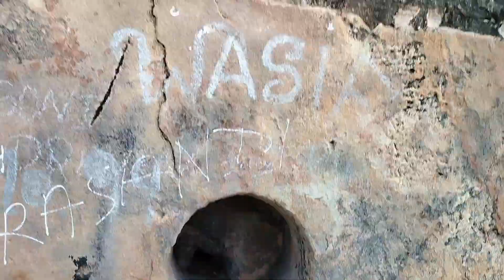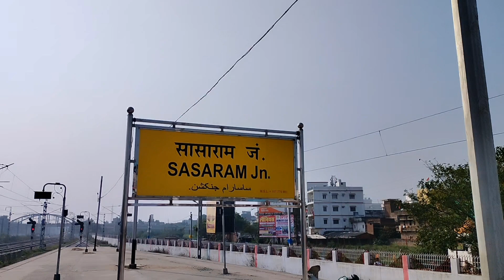पानी रोजा में ये क्या देख लिया 😱ll sasaram Pani Roja mai kya dekh liya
sasaram Pani Roja
sasaram Pani Roja night view
sasaram vlog video
sasaram Pani Roja vlog video
village vlog
daily vlog video
daily vlogging video
viral video
vlog
vlogs
romance scenes
romance scenes with random girl
random girl vlog
random girl and boy romance scenes